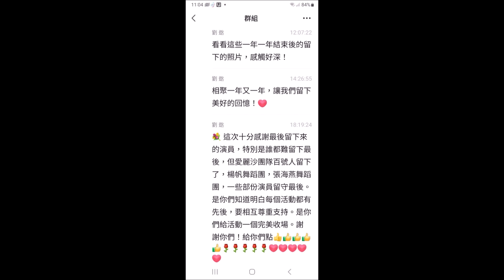Dad and Mom 阿爸阿媽 (5) 第十五屆溫哥華潑水節 演唱: DaBao 大寶流行歌手 隆重登場 在 The15th Songkran Festival 6 24 2023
慶賀 2023年6月24日第十五屆溫哥華潑水節圓滿成功!我們感恩感謝主辦方,劉導的導演,感謝所有攝影師們精湛拍攝的杰作為我們留下美好回憶.感恩感謝所有支持和參與的朋友們! 大家辛苦啦! 我們下次再會!